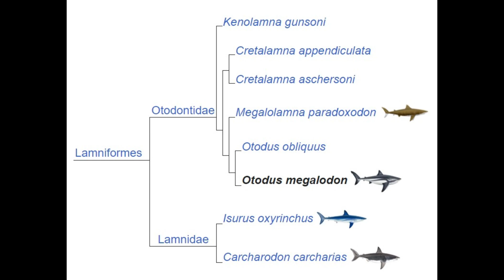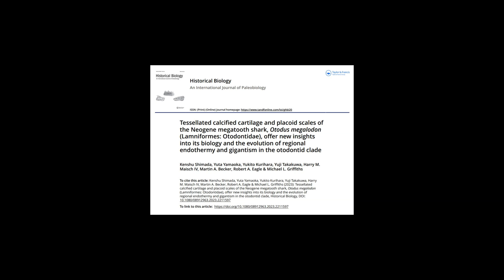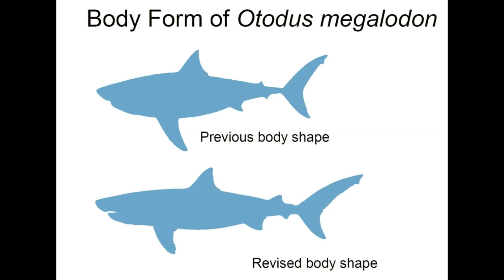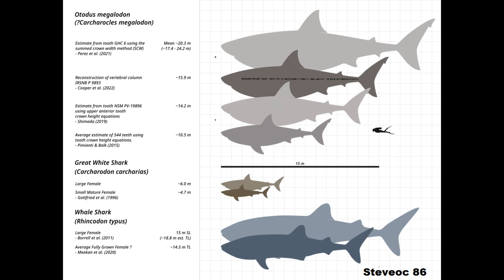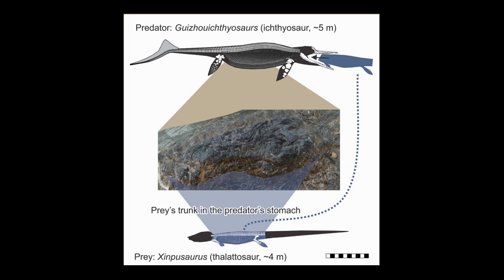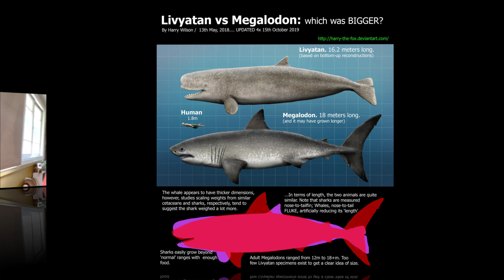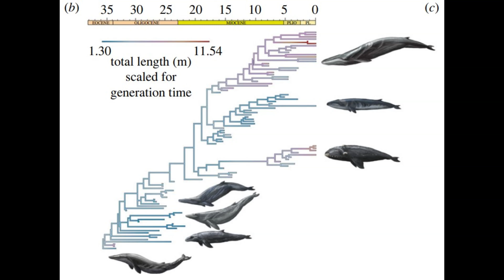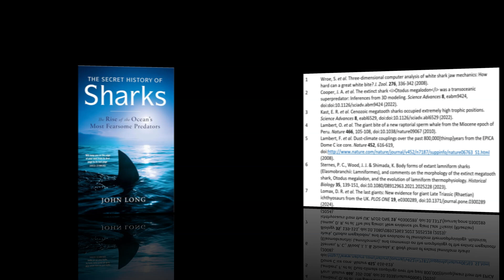MEGALODON: separating the fact from the hype. Was it really the biggest & baddest?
Prof Steve Wroe, who has published several papers on Megalodon and other sharks, brings you the very latest science on the very big fish. And buries some myths.
Get your science from a real scientist and your palaeontology from a real palaeontologist.